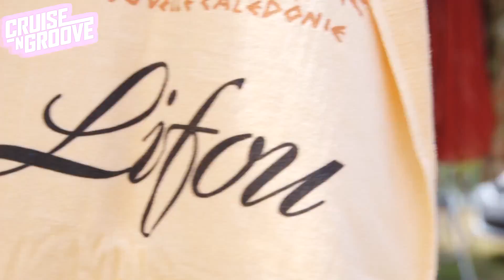CRUISE N GROOVE 2017 - CALL TRAVEL MASTERS ON 1300 852 799 TODAY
Cruise'n'Groove is back!  Australia's best retro festival at sea is back by popular demand in 2017!

Cruise for 8 nights departing on the 23rd October 2017 from Sydney to the South Pacific onboard the spectacular Radiance of the Seas

Cruise'n'Groove will boast an illustrious list of chart topping artists from both Australia and abroad!

Enjoy live performances from International and Australia Artists, theme nights and interactive passenger parties, artist signings, Casino Royale Poolside and outdoor movie screen

Don't miss out on this party at sea. Join us onboard Cruise'n'Groove 17!